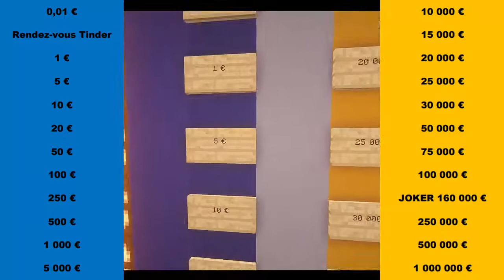A Casser Ou A Laisser Minecraft - Saison 3 Episode 2 (APOAL)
La candidate de ce soir remportera-t-elle le Million d'euros mis en jeu ?
Ne loupez pas A Casser Ou A Laisser !